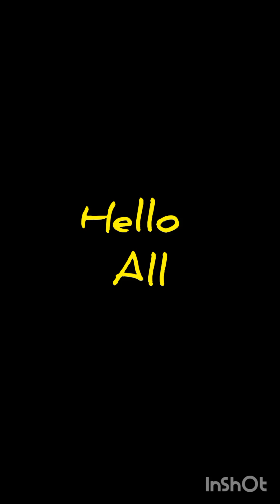how to make bhatureघर मे भटूरे कैसे बनाये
Bhatoora (also known as batoora, bhatura, batura, or pathora) (Hindi: भटूरा, Punjabi: ਭਟੂਰਾ) is a fluffy deep-fried leavened sourdough bread originating from the Indian subcontinent.[1] It is commonly served as a midday meal or a breakfast dish in northern and eastern India.[1] Paired with chickpea curry (called chole or channe), it forms a traditional dish called chole bhature which originated in Punjab.

A typical recipe includes all-purpose flour (maida), dahi (yogurt), ghee or oil, and either yeast or baking powder. Once kneaded well, the dough is left to rise, and then small balls of this dough are either hand-rolled or flattened using a rolling pin. The bread pieces are then deep fried until they puff up into a lightly browned, soft, fluffy bread, which is elastic and chewy.[3]

Bhatura is often eaten with yogurt, pickle, or vegetables. When eaten with chole, it forms a popular traditional dish known as chole bhature.[1][4]